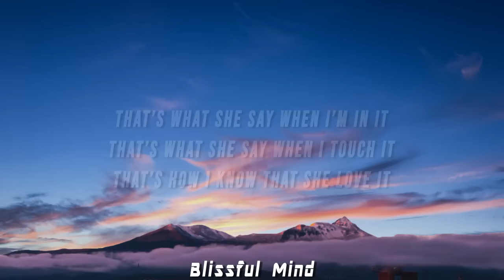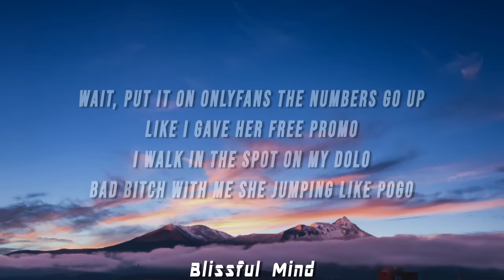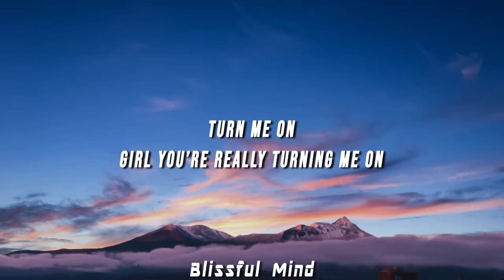GROOVY - Jersey Luv (Lyrics) ft. B Jack$